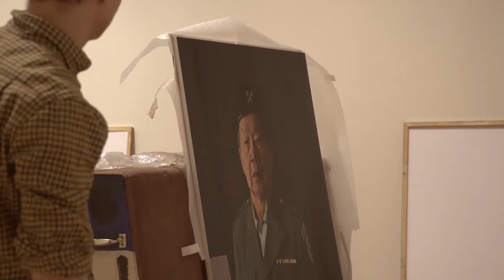Pao Her, Attention, Of Us and Art: The 100 Videos Project, Episode 21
Pao Her’s exhibition of new photographs, Attention, focuses on the importance of military service to Hmong-American identity. In the 1960s, the CIA enlisted Hmong and Laotian soldiers to fight a secret war alongside the conflict in Vietnam, soldiers the United States still does not recognize as U.S. veterans despite their sacrifices on behalf of the U.S.. The men that Her has photographed, in the tradition of classical paintings of generals, are veterans of that war—excluded from subsidized health services, refused the right to be buried in national cemeteries, and disqualified from wearing U.S.–sanctioned military uniforms and medals.